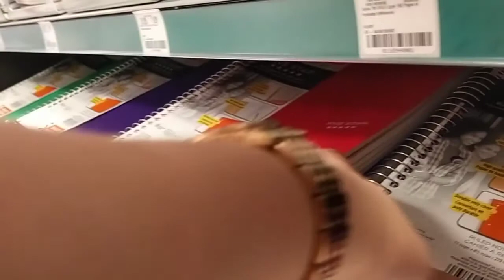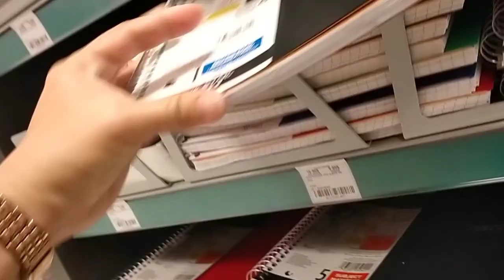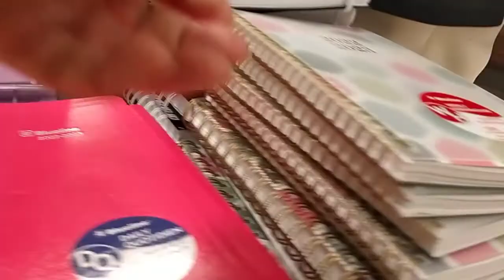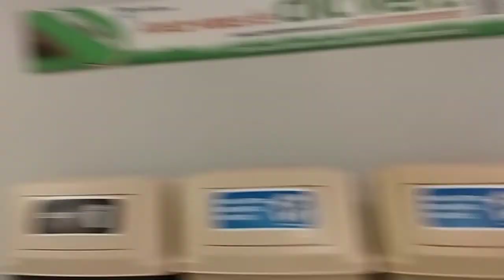My French School in College Montmorency, Laval, QC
I study my french language course 1 in this school. So peaceful and beautiful outside and inside